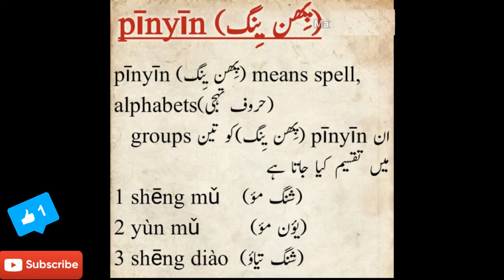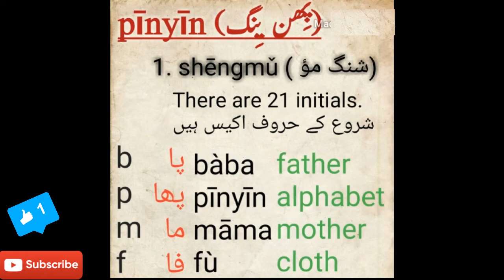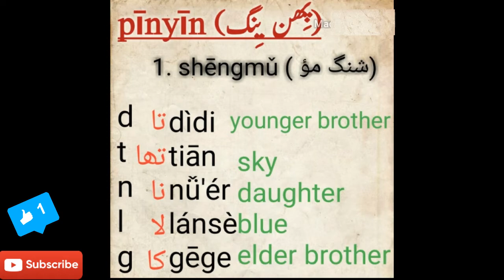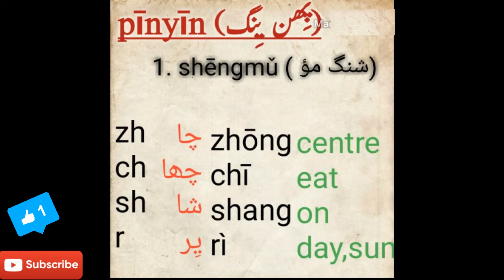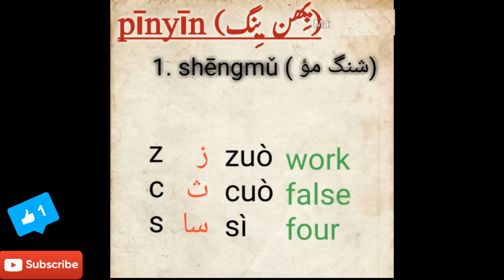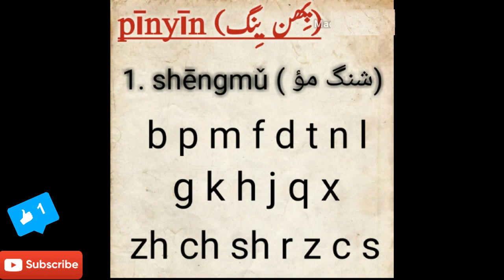Chinese learning Class 2nd in Urdu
اس ویڈیو میں میں ہم پِھن ینگ کے initials پڑھیں گے۔اور انکو مثالوں کے ساتھ تفصیل سے سمجھیں گے